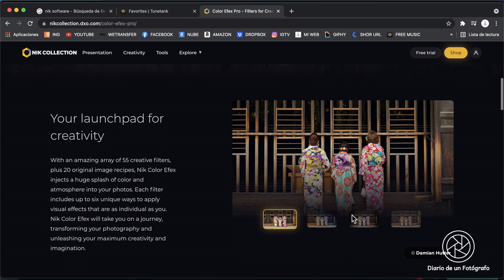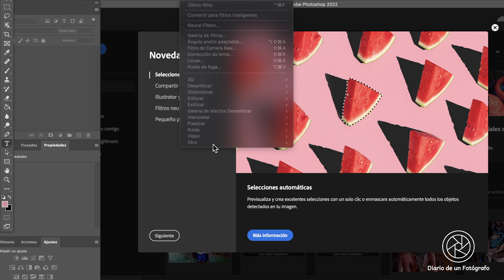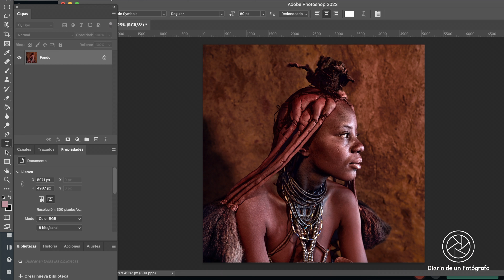CÓMO HACER QUE FUNCIONE NIK COLLECTION MACBOOK PRO M1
Quieres utilizar los filtros de Nik Collection en el nuevo procesador de Appel M1?. Con solo un golpe de ratón arreglado 😄. Funcionaran en los nuevos Macbook pro.
Como sabes con la nueva arquitectura de Appel M1 los maravillosos filtros Nik no funcionan. Te traigo la solución a golpe de ratón.

Aquí os dejo enlace a más videos de Diario de un Fotógrafo en Namibia.